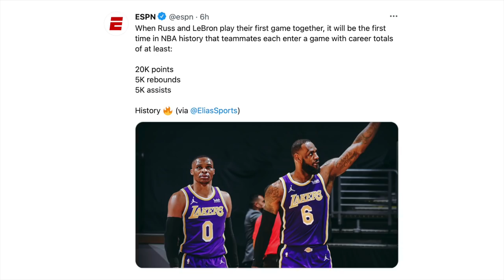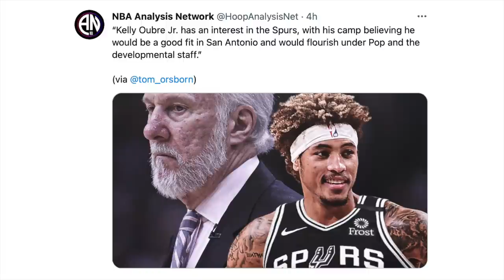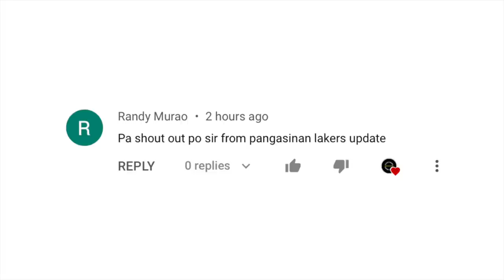LeBron At Westbrook Gumawa Agad Ng History! DeRozan Hahabulin Ng Teams! Oubre Jr. Gusto Sa Spurs!